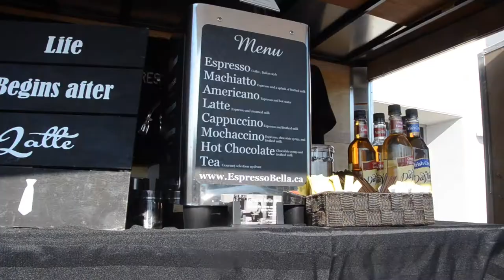Coffee Trailer | Espresso Bella Inc.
Take a look at our latest Espresso Bar Catering Feature- our Coffee Trailer! This Trailer is completely self sufficient and available for all events- both indoor and out. This trailer is available with all of our Coffee, Espresso and Tea bars!

To book our Coffee Trailer for your next event, or to receive a quote, visit our and fill out a Quote Request Form

We look forward to working with you at your upcoming event!